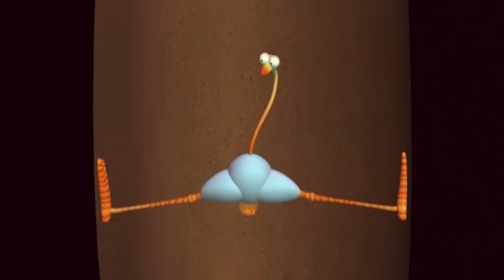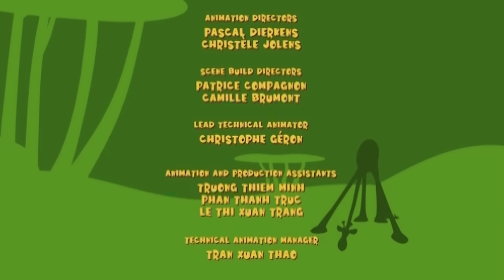Gazoon | Storm In The Jungle | Jungle Adventure | Funny Animal Cartoons For Kids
The elephant is allergic to pollen and his sneezes wreak destruction in the savanna. The other animals find a way to stop his devastating gusts.